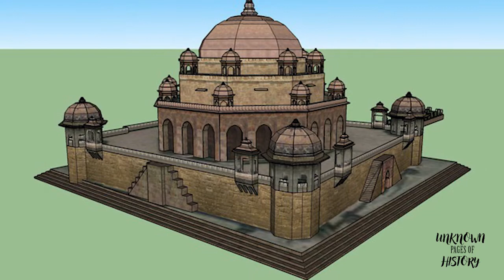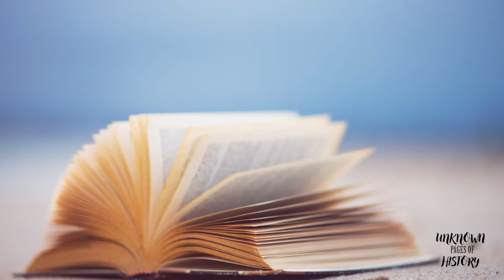History of Sher Shah Suri in Urdu & Hindi-Unknown Pages of History -History of india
Asslam o Alekum Dosto! Sher Shah Suri (1486 – 22 May 1545), born Farīd Khān, was the founder of the Suri Empire in the northern part of the Indian subcontinent, with its capital in Sasaram in modern-day Bihar. He re-introduced the currency of rupee. An ethnic Pashtun, Sher Shah took control of the Mughal Empire in 1538. Humari aaj ki video tareekhi aitebar se bohut ehem hai.. kyunki aaj hum baat karen ge india ke ek nihayat hi azeem tareen badshah shair shah suri ki... India main falahi kaam hon ya insaaf par mabni muashre ka qayam. ye badshah aaj tak sab se aage hain... mashoor e zamana sadak GT Road yani Grand Trunk road banwane wali badshah bhi yehi the... Video pasand aye tu ise like kijiye aur share kijiye... channel ko subscribe karna mat bholiye.